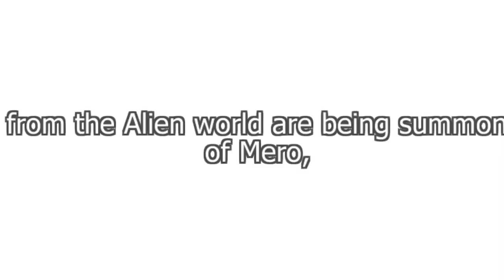The legend of fate - Jia Liu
The legend of fate is one of the most popular anime style games in 2018, which combined with tactics and manually microing

* Strategy-oriented turn-based battle system with auto-Battle option
* Total FREE to play，no charge for download!
* Beautiful artwork, attractive soundtracks and motion effects.
* Signature monsters feature stunning 3D animations!
* Real-Time micro, command your battle girls to cast their ultimate skills
* Join forces with fellow Summoners for co-op game modes, to farm rare materials to craft powerful items and spheresfeatures. Hundreds of anime heroes under master summoners command, millions of players from all over the world, be a Legend now!
Join the best and latest action ARPG multiplayer online battle arena of Crown of Fate. Collect and train your anime heroes, gather your army, strengthen your partners and wipe out the monsters in thrilling, furious and fast-paced games.